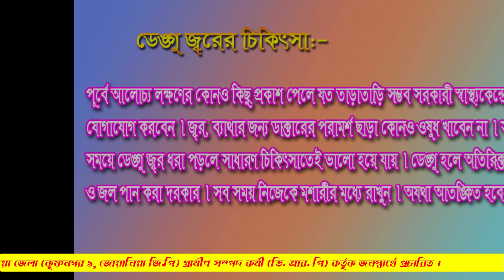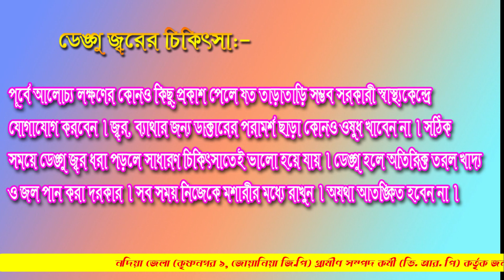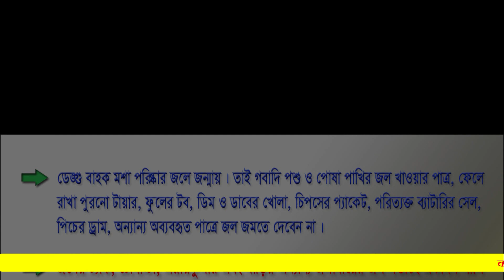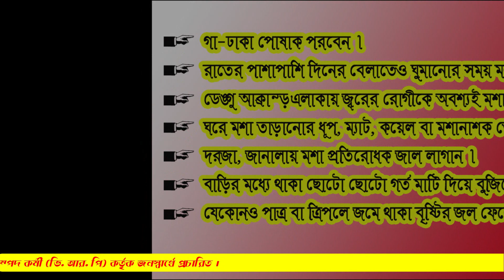Awareness about dengue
ডেঙ্গু প্রতিরোধে সমাজকে সচেতন করতে নদিয়া, কৃষ্ণনগর ১ ব্লক V.R.P কর্তৃক প্রচারিত ।।